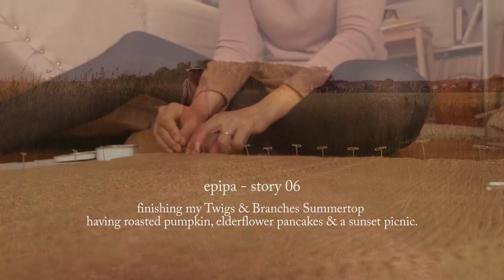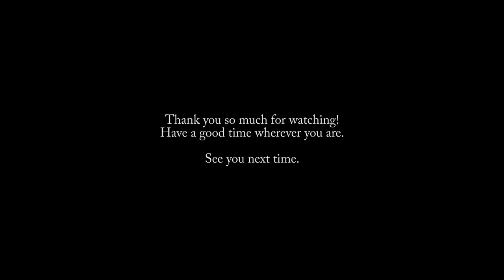finishing my handknit Summer Top 🥢🧶 | epipa No. 06 ASMR Silent Vlog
A rainy day with some knitting a crackling fire, homemade food. And when the weather got sunny again, I baked elderflower pancakes and had a picnic in the sunset with my youngest. And of course! I finished my handknitted Twigs & Branches Summertop.

I hope you´ll enjoy my video and maybe you will try out a recipe?

RECIPE ROASTED PUMKIN BOWL
1/2 butternut squash
1 zucchini
1-2 onions
Olive oil, rosemary, salt, pepper, feta and chives for seasoning.

Cut the vegetables into large cubes, line a baking sheet with baking paper, pour olive oil on top and add rosemary. Sprinkle feta on top if you like.
Bake about 30 min at 200 ° C or until the pumpkin softens.
Boil the grain (I chose emmer) and add it to the bowl.
Add the roasted vegetables and season with salt, pepper and chives. Add a tablespoon of hummus.

RECIPE HUMMUS - how I make it
1 jar of chickpeas
olive oil
water
salt, pepper, garlic for seasoning

Drain the chickpeas. Season with salt, some pepper and 1 clove of garlic. Slowly pour in olive oil and water so that it doesn't become too runny. Mix with the hand blender until it is a viscous mixture (see video).
Try your hummus. If it is too firm: add water. As a rule of thumb: Pour liquid up to a total of about half the volume of the jar.

RECIPE ELDERFLOWER PANCAKES

2 eggs
200ml milk
150g flour
8-10 elderflower umbels (depends on size)
powdered sugar and/or lemon for seasoning

Whisk eggs and milk together. Stir in the flour until the mixture is viscous.
Heat oil in a pan, dip the cleaned elderflower in it and carefully fry it.
Make a test elderflower pancake.
If it´s too runny: add flour
If it gets too stiff: add milk

↟ THINGS SHOWN IN THIS VIDEO ↟
Wooden fork

Wooden spoon
Wooden ladle
Vintage mixing bowl
Blocking Mat with Pins
Wanderlust Picnic Plaid

| MORE OF MY FAVORITES |

| MY BOOKS | (available in german, englisch & french)

| MY EQUIPMENT |
Mic 1
Mic 2
IpadPro + ProCreate
Apple Pencil 2. Gen.

Hi my name is Sascia. I make knitting design videos and vlogs of my life as an author sharing inspiration for your home, wardrobe & creative life. I show you my small little loving world called epipa for your inspiration and relaxation.

I also do (unpaid) self-promotion whenever you see the epipa logo, my knitting patterns or the epipa yarns.